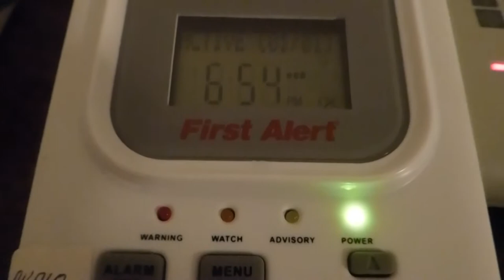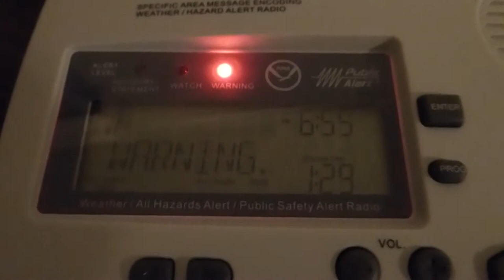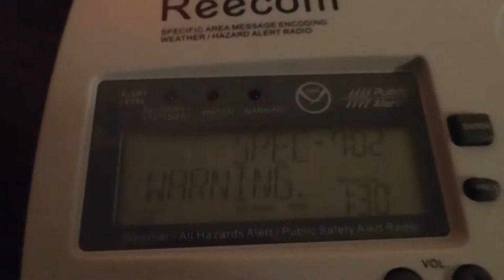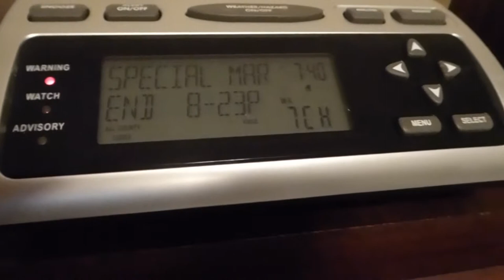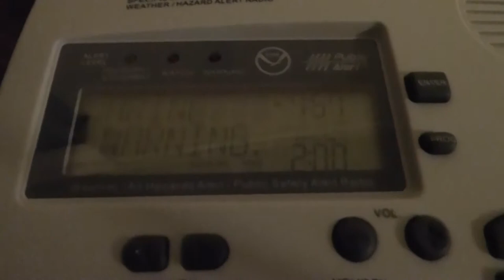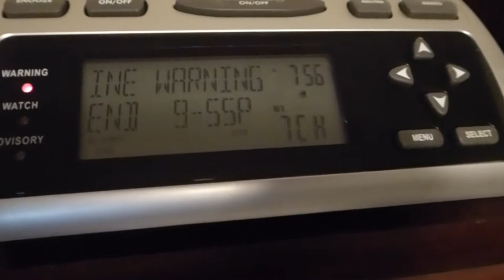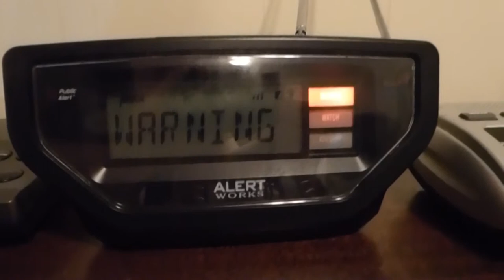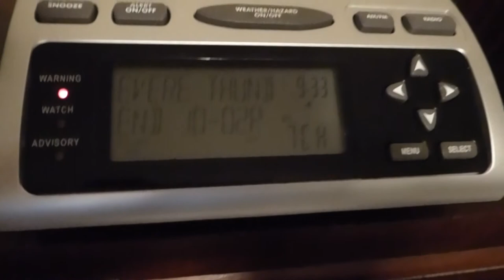EAS #147-152: Alert Compilation: September 10, 2015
Video menu:
0:05 - SMW #1 / EAS #147 (EAR-10 fails)
1:47 - SMW #2 / EAS #148 (caught me while turning sirens on)
3:15 - SMW #3 / EAS #149 (every radio except 12-522 activates, even 12-251)
5:19 - SMW #4 / EAS #150
7:01 - SMW #5 / EAS #151
8:29 - SVR #1 / EAS #152
Finally got the chance to clear out my backlog.
Since I got so many alerts at once this day, I decided to compile them all in one video instead of making you click around everywhere to see what's going on in EAS in my neck of the woods. I will only be doing this if I receive more than 3 or 4 alerts in a day.